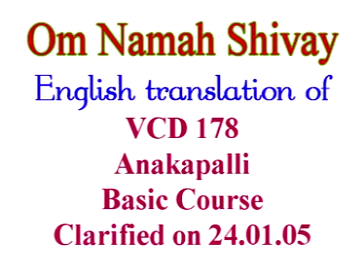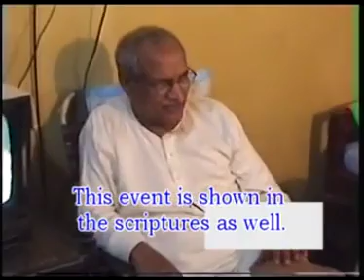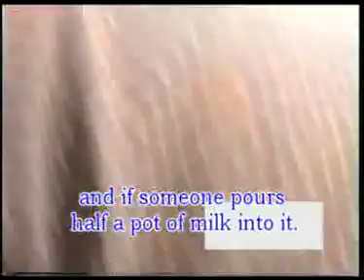English Translation of VCD 178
They go and play happily on the lap. Lap is called kukh; in Hindi lap is called kukh (womb). Kukh Vanshavali (The lap born progeny). So those who saw the lap more, those who experienced happiness more on the lap, those who enjoyed the happiness of the body became the lap born progeny (Kukh Vanshavali). And those who listened to the knowledge from the mouth and imbibed that knowledge in the intellect and narrated it to the others became the mouth born progeny (Mukhvanshavali). So the Brahmins who are the mouth born progeny are very few and the lap born progeny are many. They take the happiness of the body. So in the scriptures their body is shown huge, like the very big forms of Ravan, Meghnad, Kumbhkaran are made, because they took the pleasure of the body. And Ram & Laxman are shown small. In the same way, when they show the war between Kans and Krishna, Kans is shown to be very huge and Krishna and Balram are shown small. So it means that those who are more body conscious are as if the Brahmins of Ravan’s community. And those who have more knowledge , stay in the soul conscious stage due to having more knowledge and due to not having body consciousness, those souls are engrossed more in listening and narrating the knowledge. When they got mixed up…. the best Brahmins are among them, like Vishvamitra, Vashishta and there are also the wicked Brahmins like Ravan, Kumbhkaran and Meghnath. The number of the wicked Brahmins increases a lot. Then the Supreme Soul has to find a way. The one who was the soul of Narayan or Krishna in the beginning of the Golden Age and while taking many births becomes Dada Lekhraj Brahma in the end of the Iron Age; He (The Supreme Soul) leaves the body of that Brahma. That body is left. So that body of Krishna was a body full of love. He was good even to look at, to listen to and he was good at speaking as well. So his sweet words were symbolized with the flute (murli) in the scriptures. …

Copyright :    AIVV